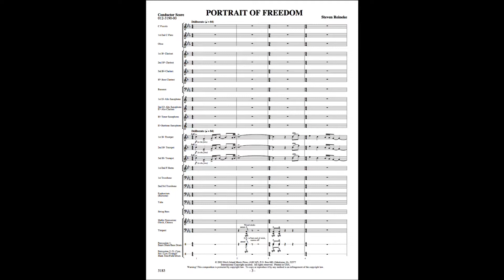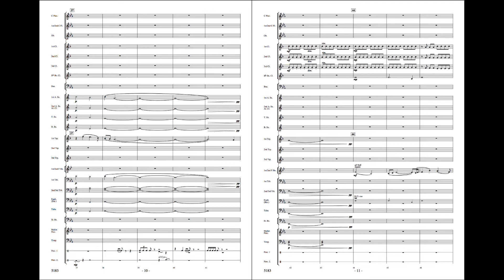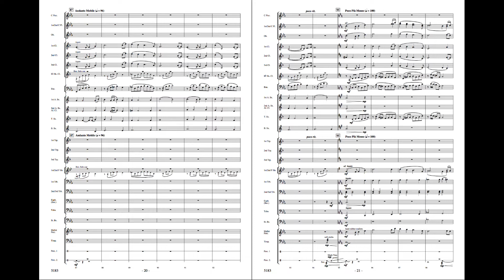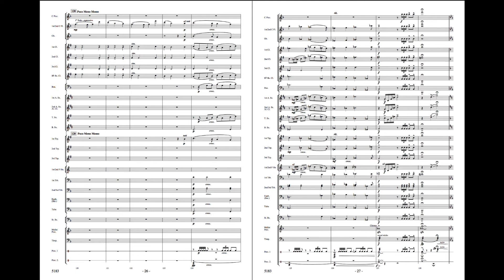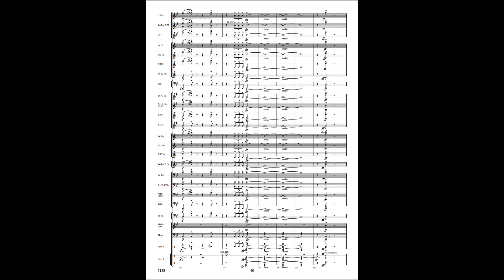Portrait of Freedom - Steven Reineke (with Score)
A dynamic and impressive original composition, this Steven Reineke creation features solo spots for Trumpet, Flute, Piccolo, Bassoon, Horn and a host of percussion instruments. Uplifting in nature, it’s an incredible showcase for the entire band and a wonderful choice for any performance by mature bands.